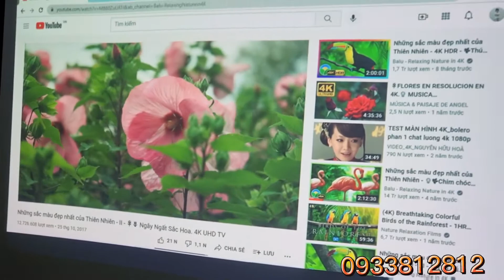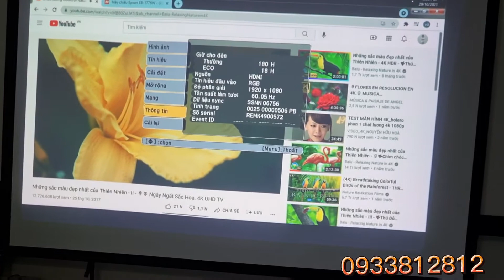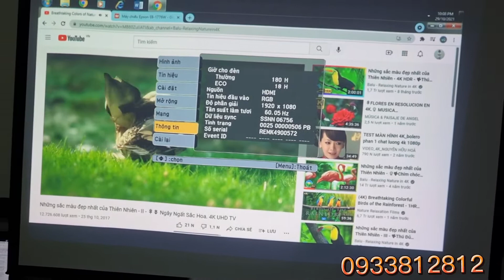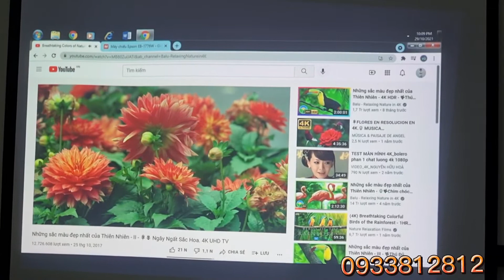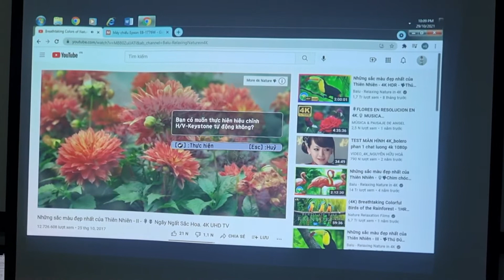Máy Chiếu Siêu Mỏng Lướt 95% Epson EB1776W Có WiFi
Máy chiếu epson 1776W có độ sáng 3000, phân giải 1280 x 800.
Máy nhỏ gọn phù hợp văn phòng, dạy học  quán cafe.
Máy bỏ túi gọn nhẹ cho bác nào hay di chuyển, đi công tác.